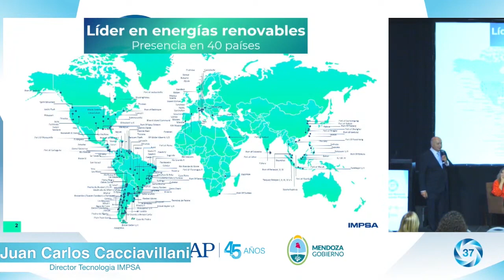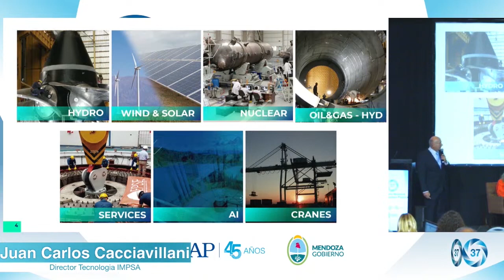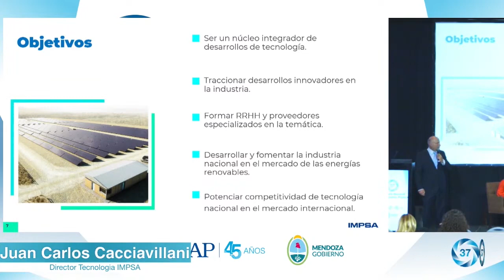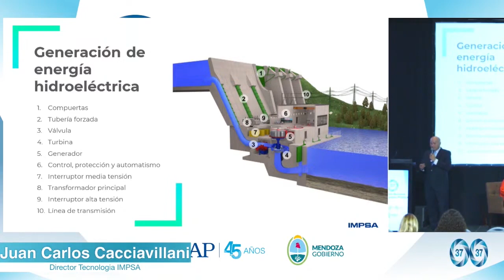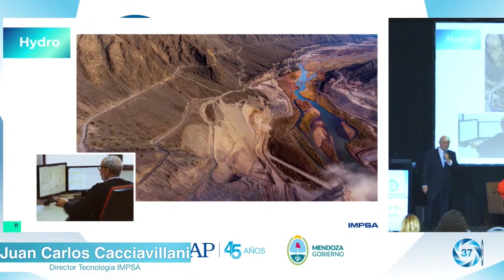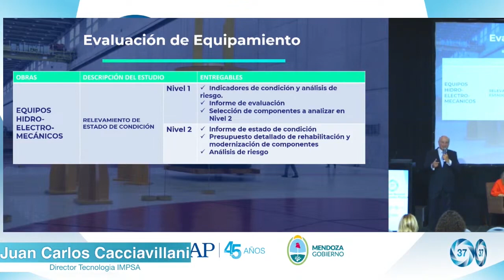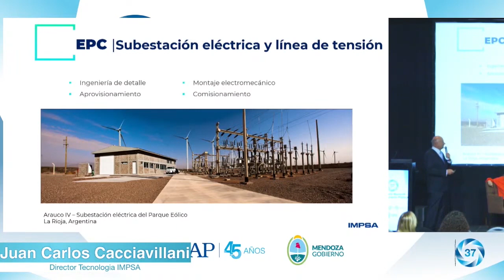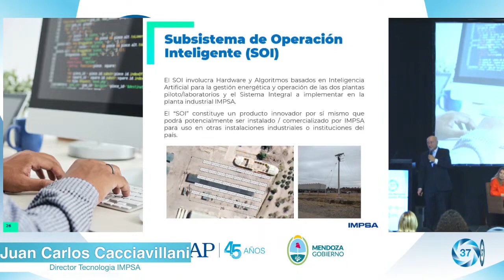Juan Carlos Cacciavillani - 37° Seminario Nacional de Presupuesto Público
Energías limpias - Experiencia IMPSA

Moderador: Guido Rangugni, Vicepresidente de ASAP

Disertante:
Juan Carlos Cacciavillani, Director Tecnología IMPSA

17 de mayo de 2023, Mendoza